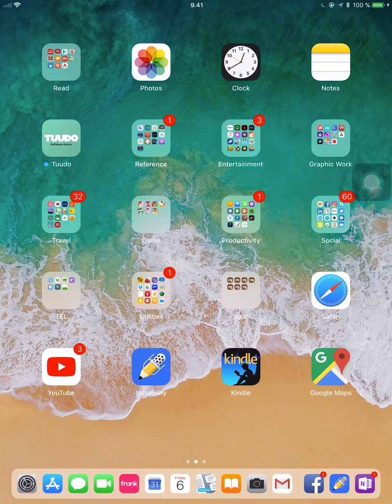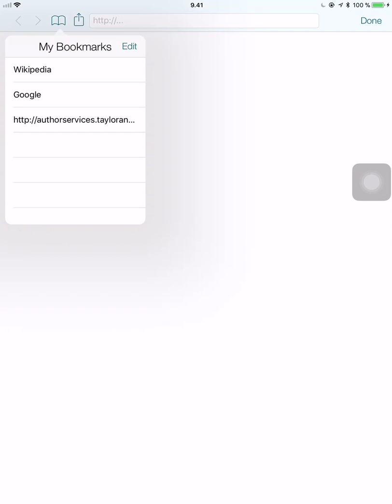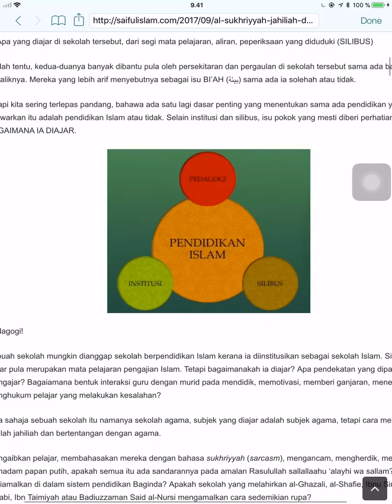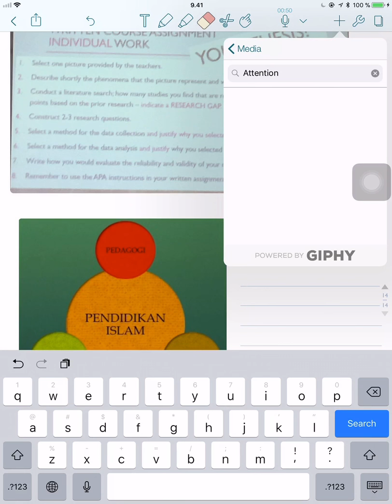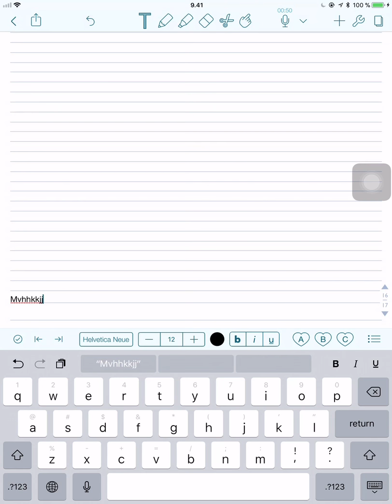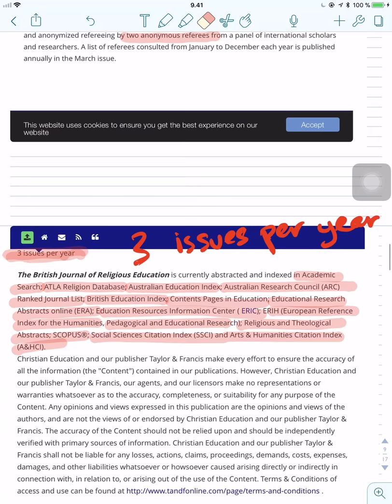Penggunaan Notability Untuk Mengambil Nota di iPad Pro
Notability memberi banyak kelebihan berbanding Evernote dan OneNote, terutamanya jika kita mahukan nota yang boleh dieksport dalam bentuk PDF, sesuatu yang OneNote sukar tawarkan. Kebolehan menaip (menulis), dan melukis di Notability sangat efisyen. Pada masa ini, saya menyukai Notability lebih daripada OneNote dan Evernote juga. Apa yang saya harap Notability boleh hasilkan adalah membangunkan fungsi mengambil gambar yang ada auto crop seperti Office Lense dan Adobe Lense.